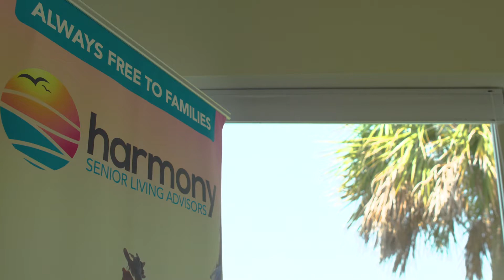weVENTURE Services Help Businesses Impacted by COVID Pandemic–Harmony Senior Living Advisors TV30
Jenna Williams, CEO of Harmony Senior Living Advisors shares how weVENTURE's IGNITE 360 program helped prepare her business to respond to the COVID-19 pandemic.   Thanks to funding from the CARES Act, weVENTURE has expanded programs to help businesses.